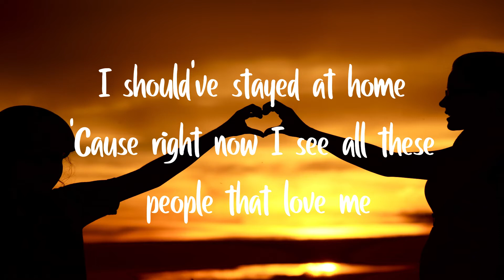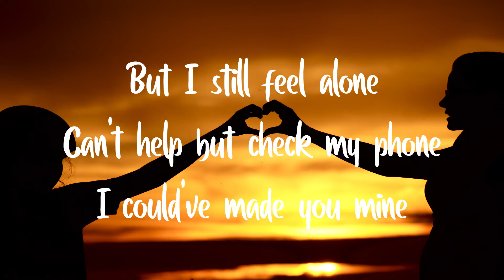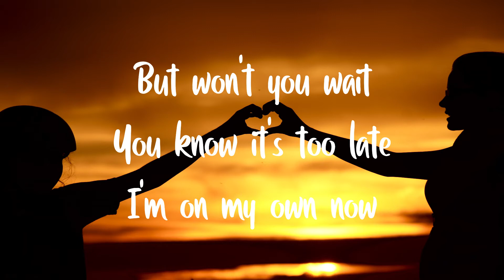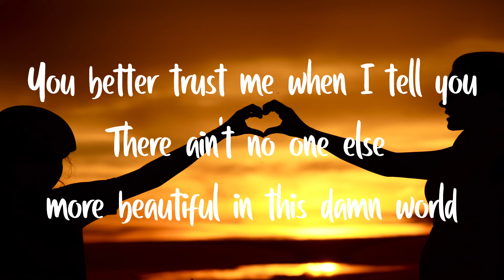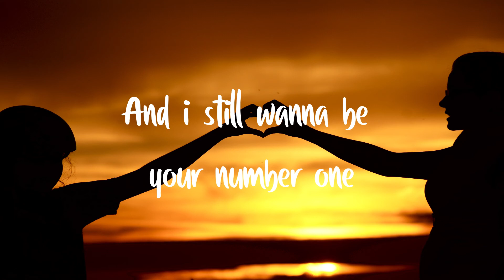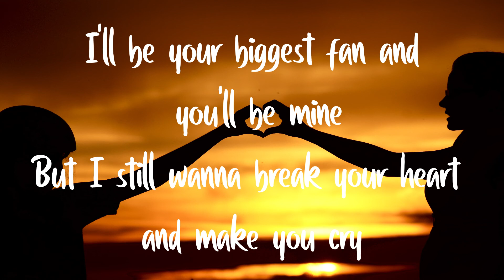I Wanna Be Your Favorite Girl (Lyrics)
Social Media!

Every day I update the channel with lyric videos of the newest pop, chill tracks, indie pop, pop soul, pop r&b and chill vibes playlist / best chill out music mix/ sad - beautiful love songs for my subscribers.